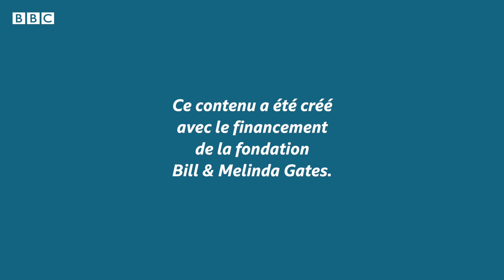Mamadou Diakhaté : l’homme qui étanche la soif des villageois au Sénégal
Lorsqu’il ne travaille pas, Mamadou Diakhaté, instituteur de profession, dédicace son temps à aider ses concitoyens au risque même d’y perdre sa santé.

Avec son équipe de bénévoles, grâce au financement participatif, il construit des puits dans les villages les plus isolés du Sénégal. De puits qui ont un impact considérable sur la vie des habitants.

Une vidéo de Pierre-Luc Roy, avec le concours de la Fondation Gates.

Merci !